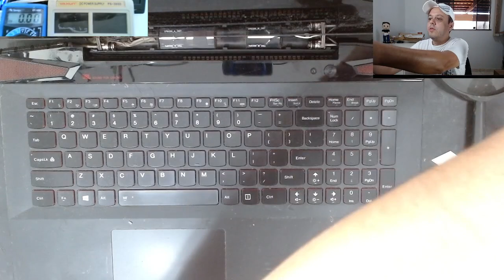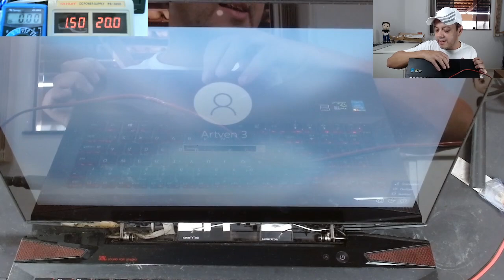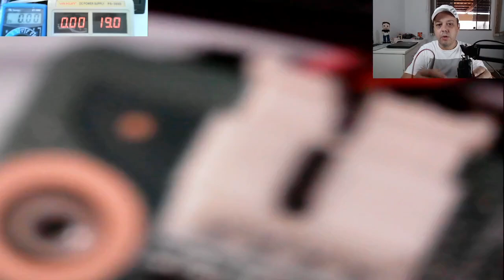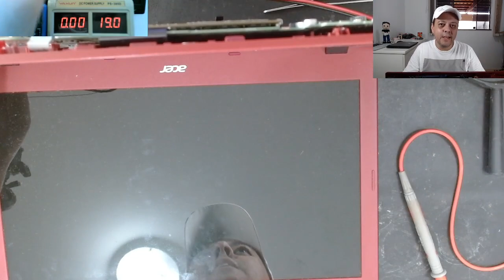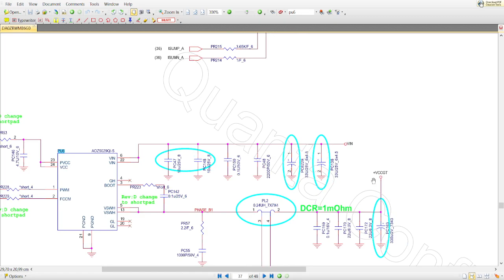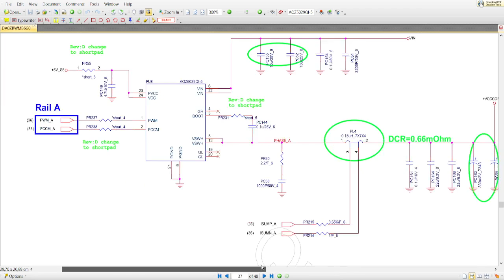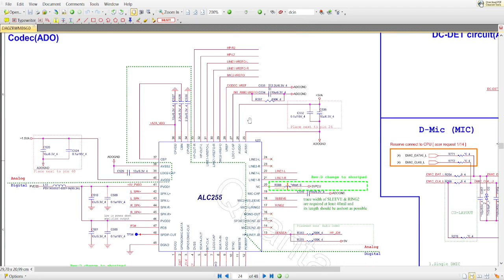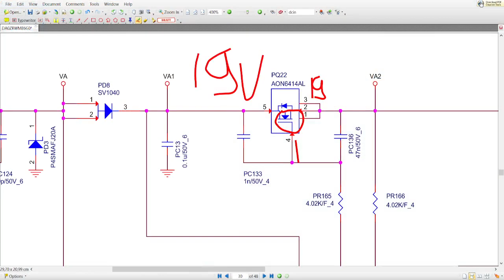2 NOTEBOOKS EM 1 SÓ VÍDEO! LENOVO Y50-70 TOUCH E ACER ASPIRE E5-574 NÃO LIGAM.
- Download de 100 Dicas e Macetes para Reparo de Notebooks

Estação De Solda Retrabalho 2 Em 1 Yaxun 881d (110v) (220v)
Estação de Solda Hikari HK-936A (110v) (220v)
Suporte Yaxun com esponja metálica para limpeza de ferro de solda
Estanho Solda Best - 1 Tubete - 3 Tubetes - 5 Tubetes - 1 Rolo
Álcool Isopropílico 99,8% para limpeza e desoxidação de placas mães 1 litro
Gravadora de Bios Eprom CH341A + Clipe Soic8 + Adaptador 1.8 V + Kit Adaptador Soic8
Suporte do Microscópio - Braço Suporte Pedestal De Mesa Articulado Para Microfones

EQUIPAMENTOS USADOS PARA GRAVAÇÃO DOS VÍDEOS

Webcam Logitech C920 PRO Full HD 1080p Skype Hangout Zoom Webaula Videoconferência
2 Softboxes criadas por mim